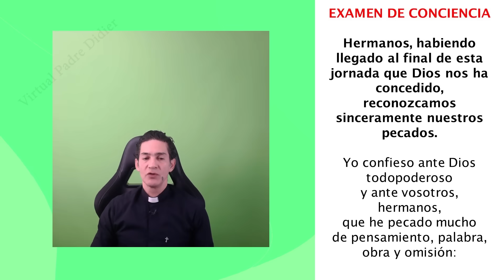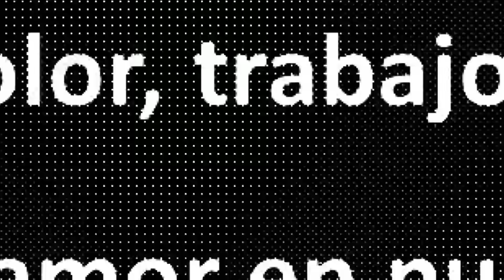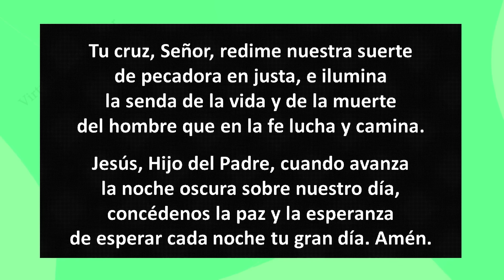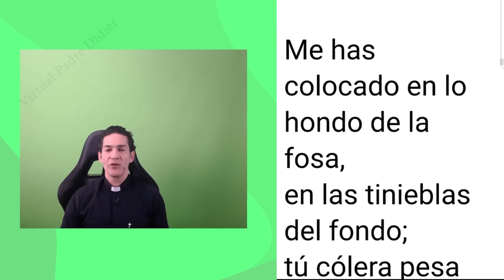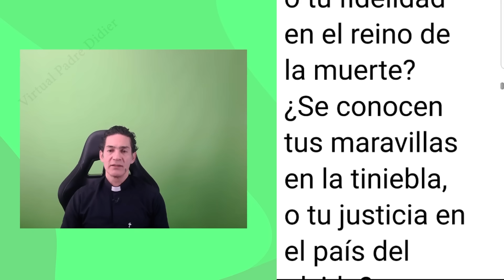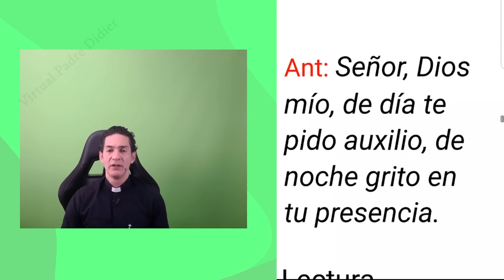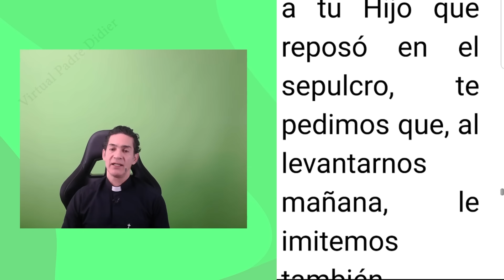Completas de hoy Viernes 15 Diciembre 2023. Oración de la noche. Padre Didier